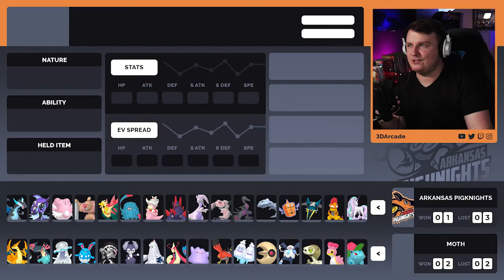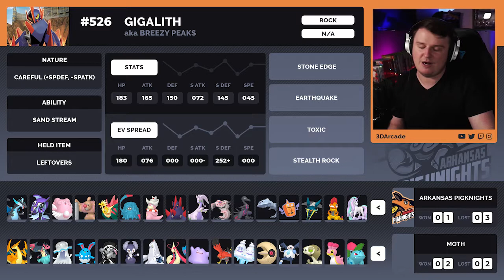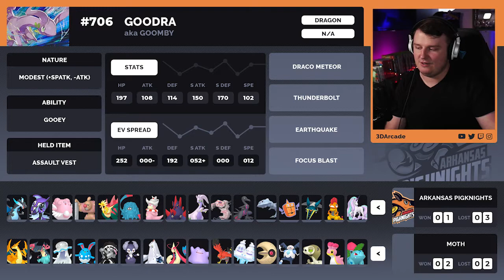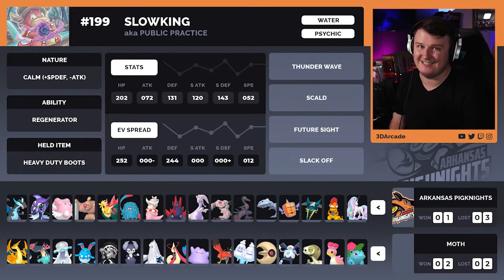“How to Win More Than 1 Battle?!”- Week 5 Friends Battle League Draft Team Builder Versus Moth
Come one come call and join 3D Arcade as we lead the Arkansas Pigknights into Season 3 of the Friends Battle League (FBL) in Pokemon Sword & Shield and Showdown! Make sure to watch full teambuilder to see the breakdown of our opponents team this week and why I am choosing the strategies that I am choosing for the battle. This week is week five and we are battling to get winning streak going! If you're a fan of Pokemon Draft Leagues like the WBE and UBL, this is a good type of video for you!

Stay up to date with the Arkansas Pigknights Battles posted every Thursday and team builders will be posted on Wednesdays!